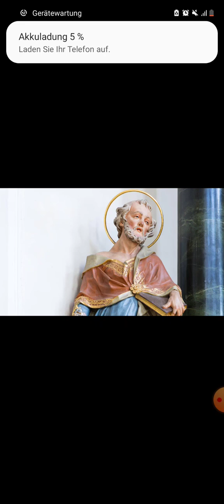Petri Pontifikat und das Papsttum: Analyse kritischer Einwände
Wir analysieren kritische Einwände gegen Petri Pontifikat und das Papsttum generell.